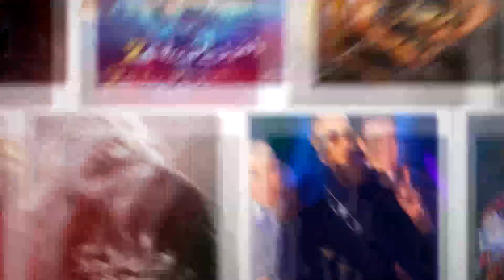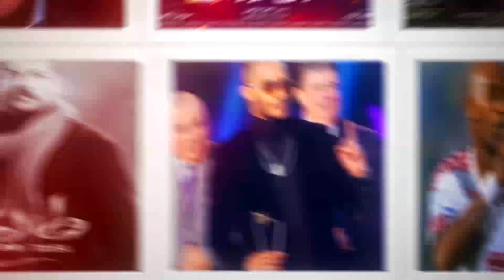مايوه وسيجارة وأشياء أخرى.. هكذا تحولت منة عرفة من طفلة بريئة إلى أنثى مثيرة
نجحت الفنانة المصرية الشابة منة عرفة في تحقيق جماهيرية كبيرة وهي في عمر الطفولة بعد ظهورها في مجموعة كبيرة من الأعمال مع كبار النجوم.

shorturl.at/nrzno